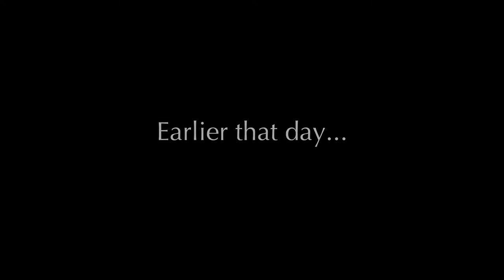The Beggar by Albie K from Year 13 TV & Film Student